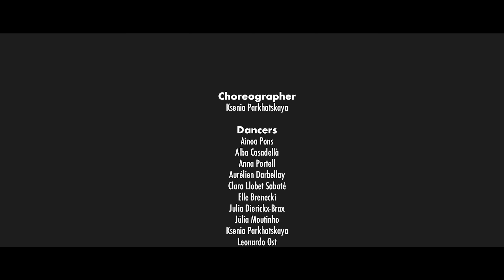Ksenia & BCN Jazz Dancers "Nostalgia in Times Square"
I created this choreography for a group of swing dancers inspired by a powerful music of C.Mingus, the imagery of New York jazz life and Bob Fosse movement.

The first staging of the choreography already happened in January'18 in the laboratory of my author's show track at "Moscow Xmas Dance Camp". Then I brought it to my current home city - Barcelona, where 15 wonderful dancers from all over the world joined me to bring this piece to a new level.

Choreography by Ksenia Parkhatskaya

BCN Jazz Dancers
Ainoa Pons
Alba Casadellà
Anna Portell
Aurélien Darbellay
Clara Llobet Sabaté
Elle Brenecki
Julia Dierickx-Brax
Júlia Moutinho
Ksenia Parkhatskaya
Leonardo Ost
Luis Guillermo Diaz Puentes
María Ferrer
Neus Castells Marcé
Petra Horvat
Roser Ros
Sara Planas